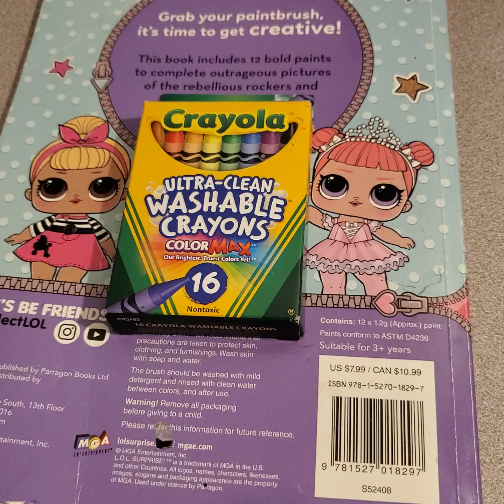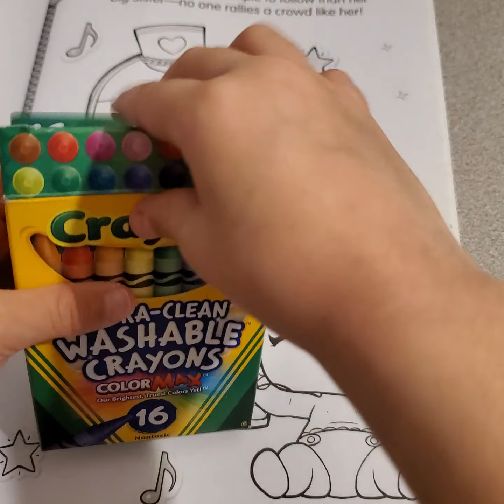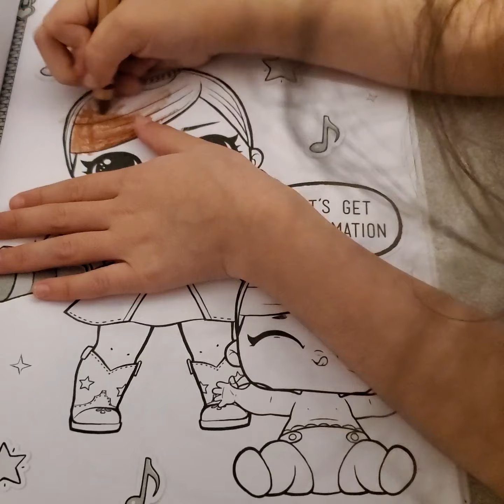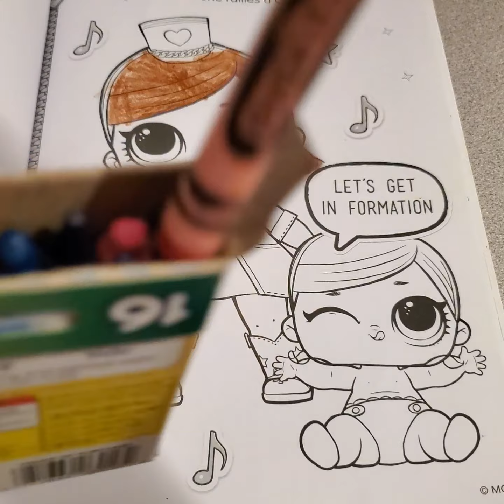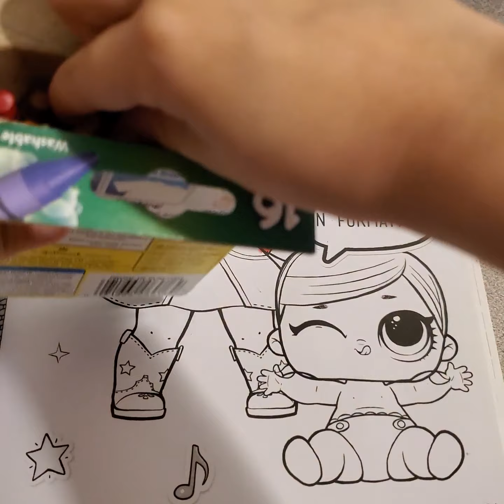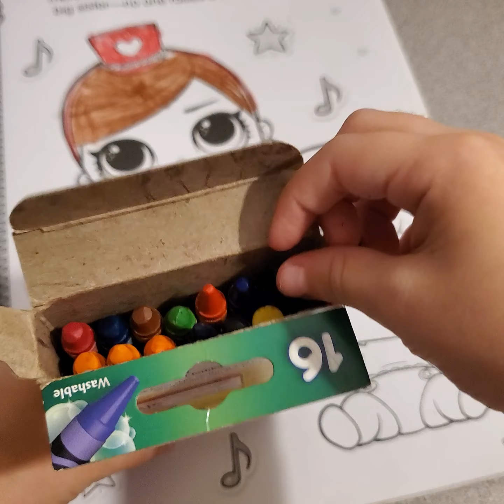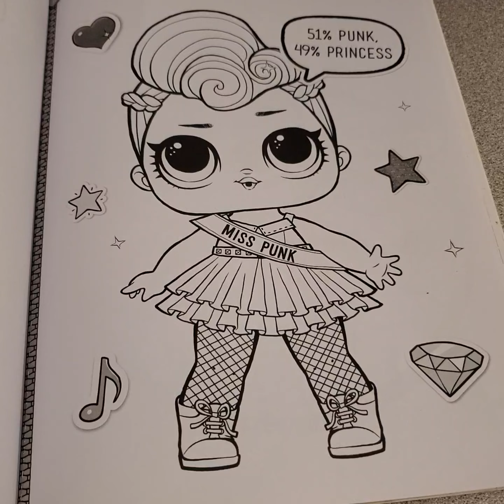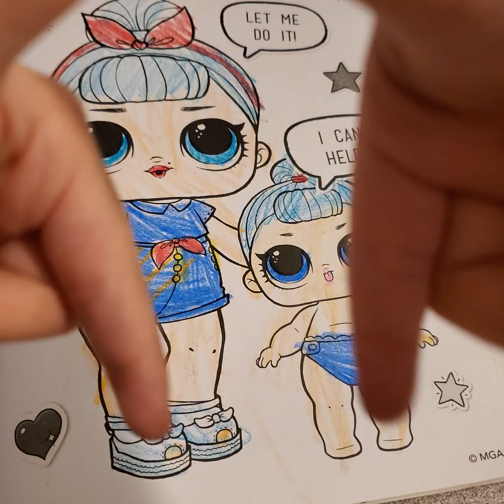Coloring My LOL Surprise Coloring Book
Hello everyone. Its me Sofia again!! Come check out me coloring my Lol Surprise coloring book.  It was my first time recording and coloring.  Hope you like.